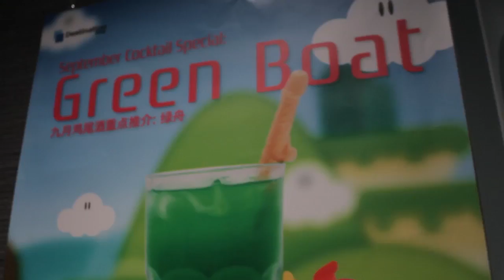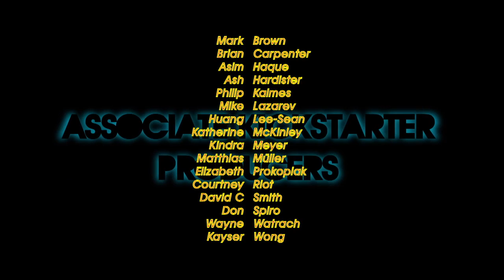TSGAB || Destination, Beijing’s Premier Gay Club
Destination is Beijing’s premier gay club that’s been around for over 10 years. It’s more than just a club though – this imposing building in the Chaoyang District is a multi-story cultural center, with themed party rooms and bars on the first floor giving way to art galleries above, followed by community areas and a free HIV-testing clinic at the very top. There is even a cafe!